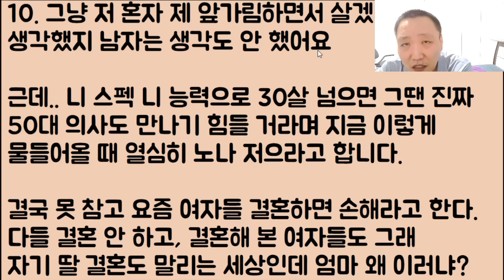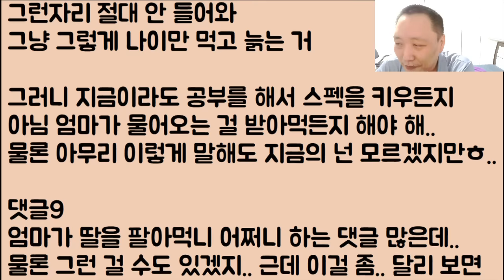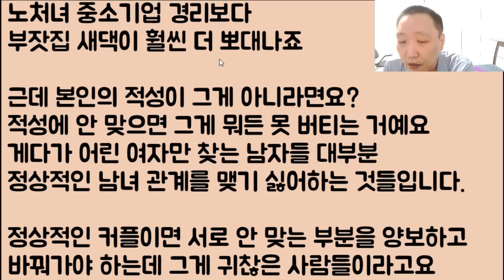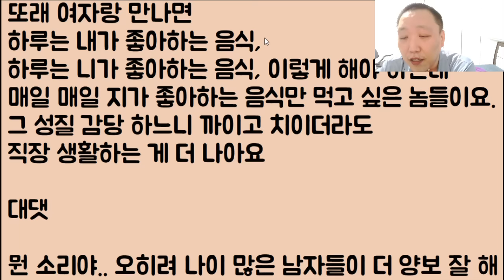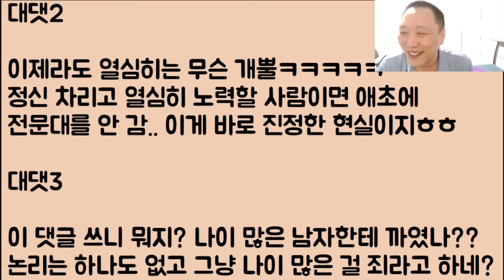[미친ㅋㅋㅋㅋ] 엄: 너 제발 시집 좀 가라! / 딸: 아 싫다고 그런 거 안 해!!! / 엄: 아니 의사가 장난이냐? 왜 싫어?? / 딸: 장난해? 얼굴이 완전 개 빻았잖아!